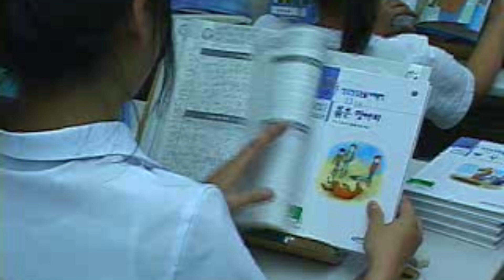중학생속독 유나초고속읽기학습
1분에 10만자이상 읽을 수 있으면 상위권입니다. 화질이 깨끗하지 못합니다. 새로 올릴 수 있도록 하겠습니다.